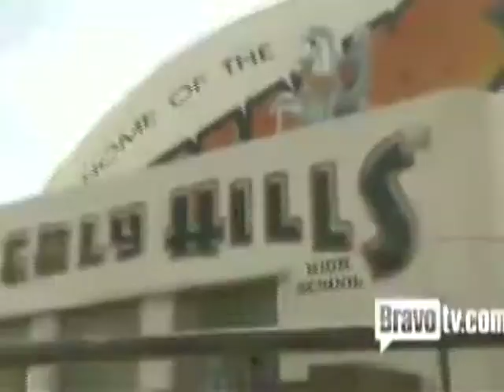Part 1 Interview With Reza of Shahs of Sunset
Reza Farahan of Shahs of Sunset Reality Show on Bravo TV Interviewed by Shahrzad Sepanlou (Singer & Activist) and Dr. Nelly Farnoody-Zahiri (Child Psychologist) on MomTalk LA